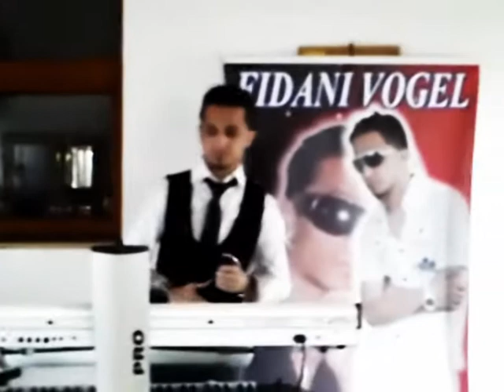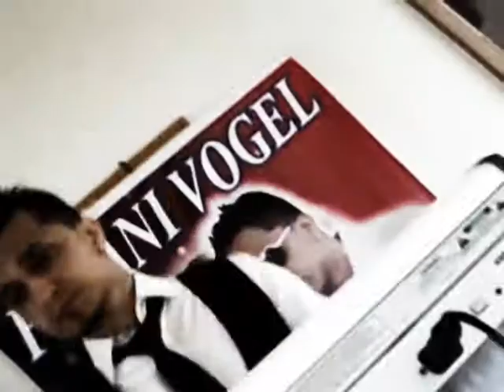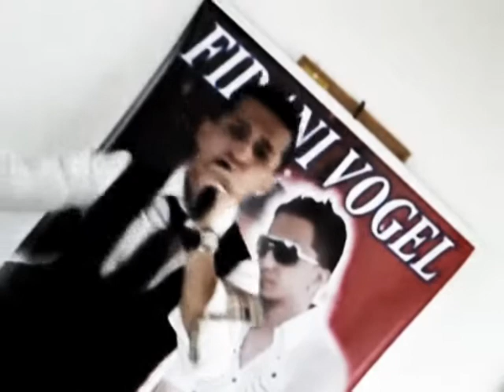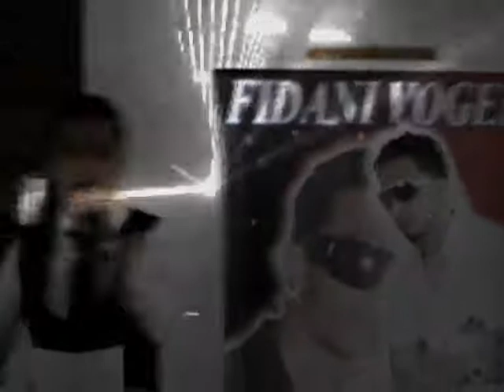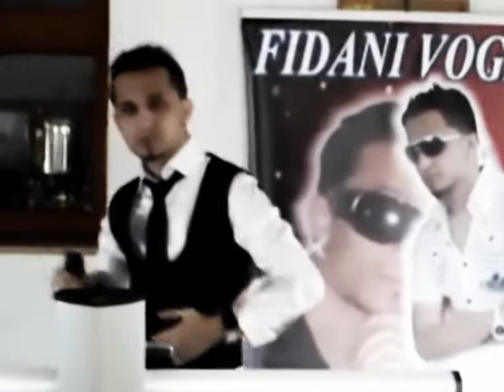Fidani Vogel & Aurela Gaca & Dj BUKUrije ( Official Videospot) 2011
Hajde Hajde

Hit Kosova,,, 2011